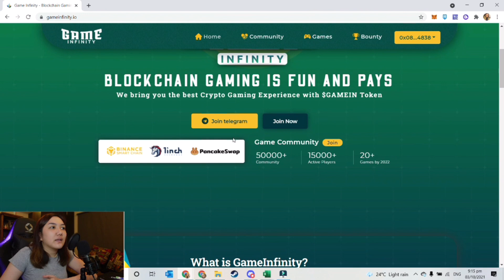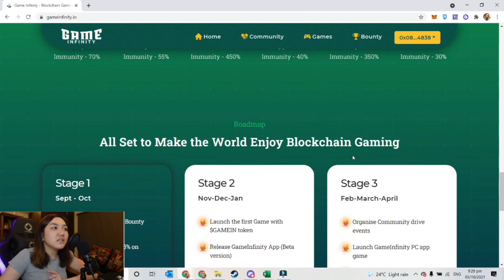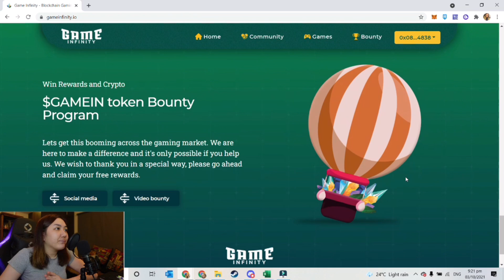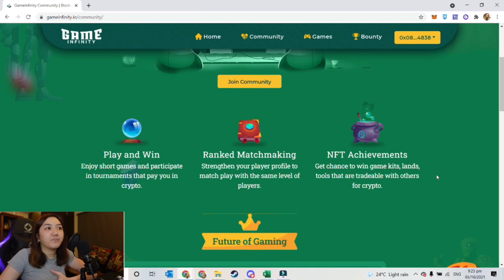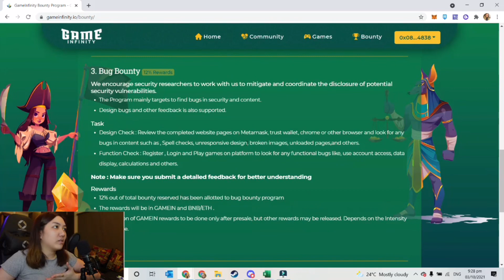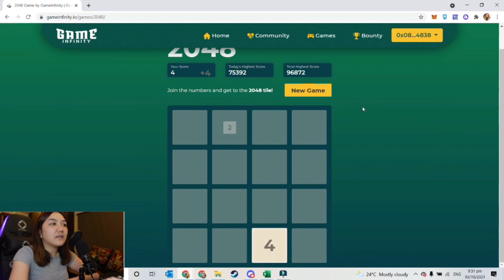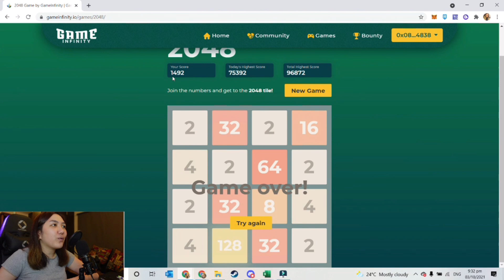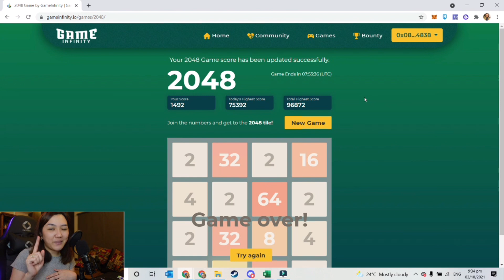Game Infinity Overview (Sign-up bonus + Bounty) | Bavani Reviews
GameInfinity is a full-scale Blockchain game hosting platform that breeds collectible assets called "Stones" just like the infinity stones. Players can enjoy short and big games that will reward winners and participants.The protocol is powered by native currency $GAMEIN token.

I or my channel cannot guarantee your earnings in the featured application/s and/or website/s. The contents of this video/channel are based on personal experience. Results may vary from person to person depending on exerted effort and knowledge of user/s.

You should be sensible in your participation and be aware of investment risks. I am not liable for your gains or loss. Be mindful of your decisions. Do your own research. Invest only what you can afford to lose.

🙌🏻 Join my Facebook Group for more updates:
Earn Money Online PH - Earn With Bavani

Filming and Editing:
Editing Equipment - Asus TUF Gaming F15
Editing Equiptment - Apple Ipad Pro 11”

earn money
free crypto online
earn bitcoin online
earn BTC
earn bitcoin